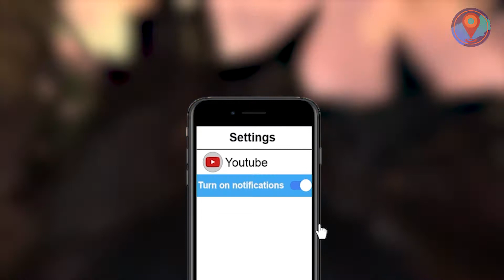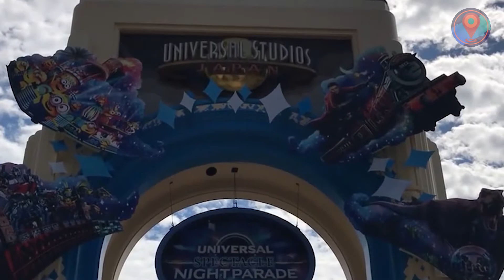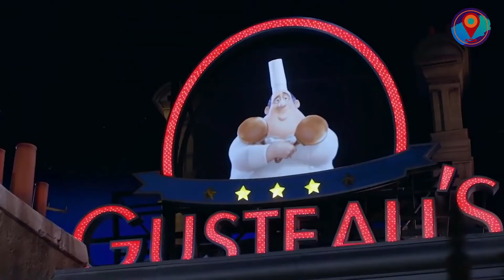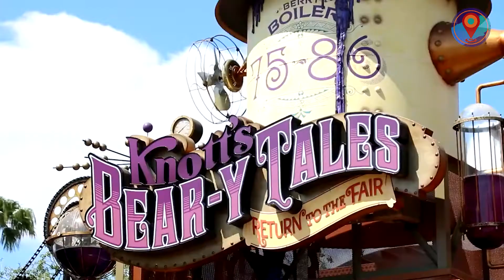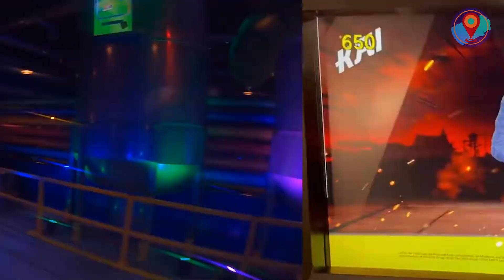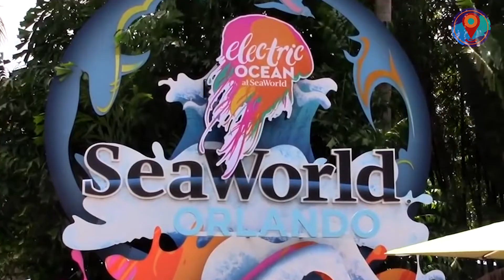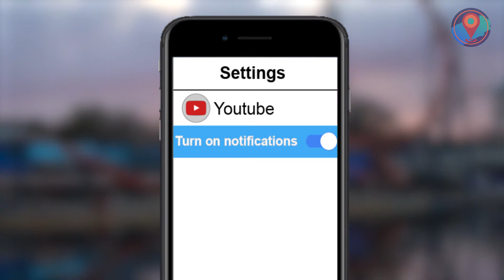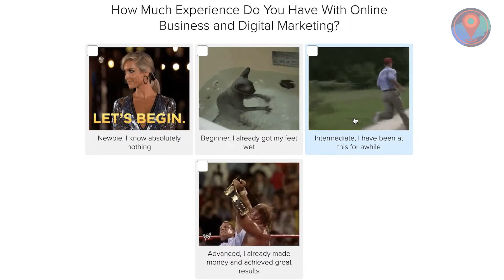Best New Theme Park Attractions to Check Out in 2021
We ranked the Best New Theme Park Attractions to Check Out in 2021!

The year 2020 sure took us for a wild rollercoaster ride minus all the fun. But here’s something we can all look forward to! As amusement parks prepare to reopen to the public, you can expect some brand-new attractions that will fuel your adrenaline rush! Gear up because we’re checking out the 10 Best New Theme Park Attractions You Should Check Out in 2021!

So, have you decided which ones to try out as soon as we go back to normal? Tell us your faves in the comments section below!

Now prepare to be spellbound as we count down the 9 Most Legendary Modern Magicians! That’s coming right up! Click the link!